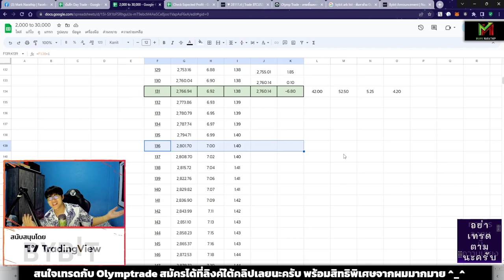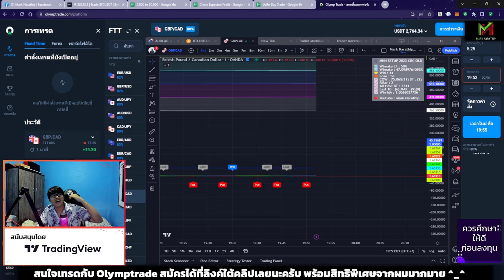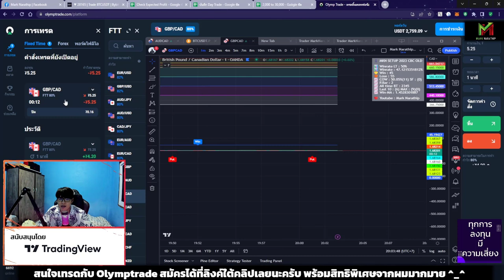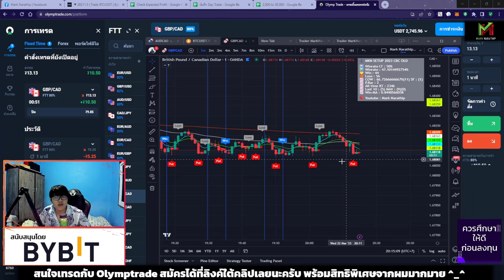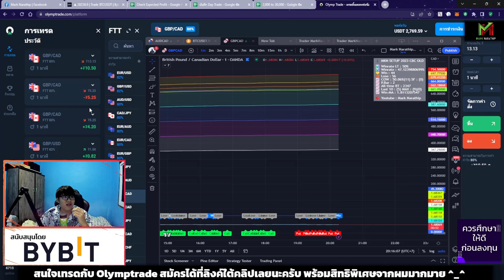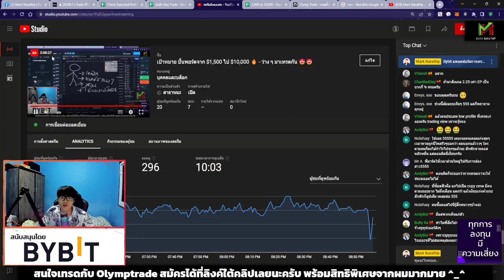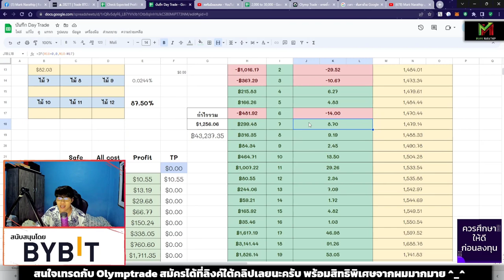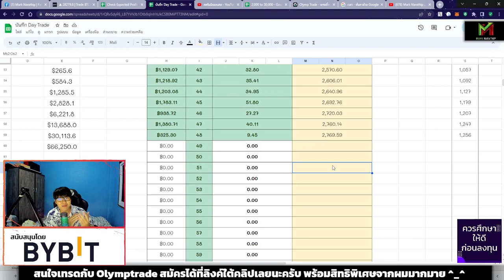เทรดทำ 3 ไม้ กำไร +325 บาท 😍 ปั้นพอร์ต วันที่ 48 - VLOG Trade Ep.76